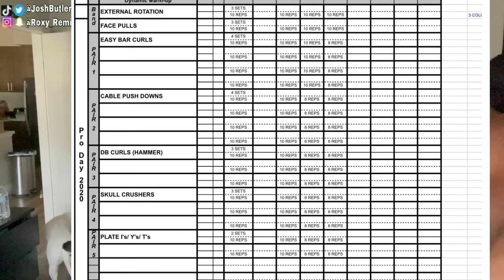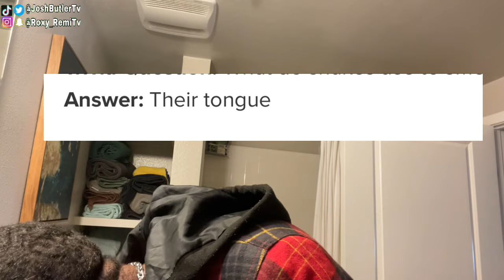Day in the life/ workout with JoshButlerTv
Trivia question at 3:00
Workout tips at 10:00
Thank you for the support and suggestions. Let me know what next. Thank you.
Follow our IG, Youtube, Snapchat, Twitter, and Twitch @ JoshButlerTv @ Roxy_RemiTv for more content!